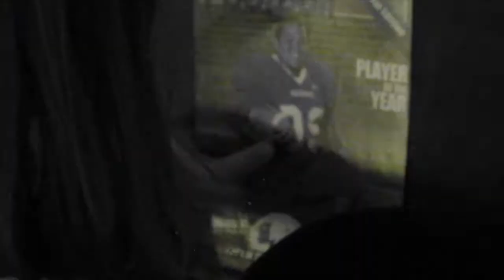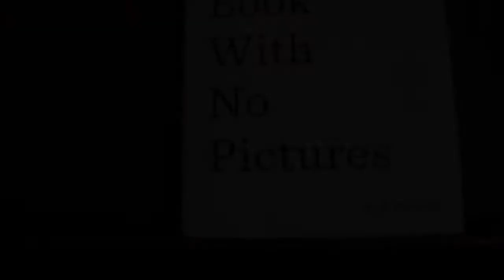The Book with no Pictures by Dylan Jacobs